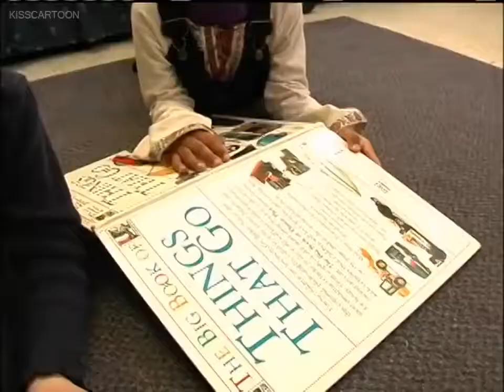Quack Hatches an Egg